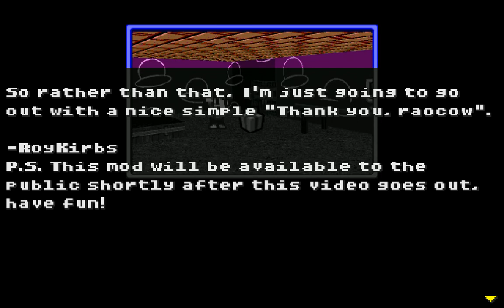A2XT 外伝 2 - dec 11.5 - the spell of winter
the blackbird's courting song is ringing

well this is incredible
just a word of warning, the music is kinda low but the sound effects can get pretty loud. birds are as loud as the universe.